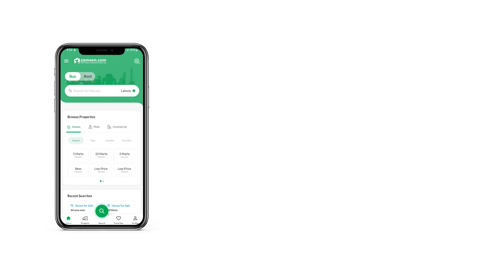5 MARLA HOUSE FOR SALE IN LAKE CITY RAIWIND ROAD LAHORE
Some of the Main features of the Lake City are
 Ring Road Excess to whole city
 Around 4000 Families are living and still counting
 Under Ground Electrification & Cable System
 6 Megawatt Own Power Plant
 Lake City Security Force